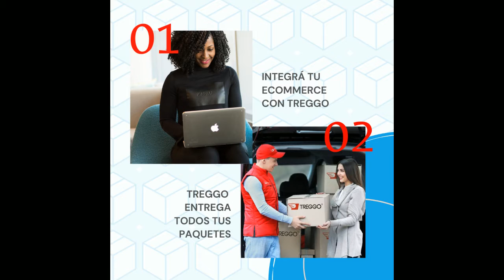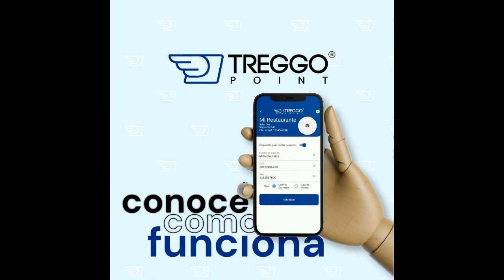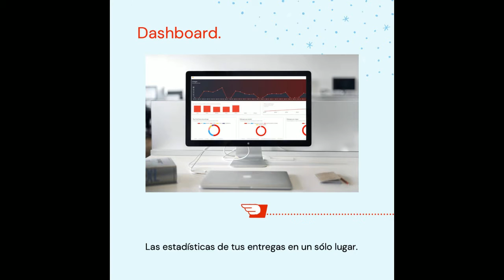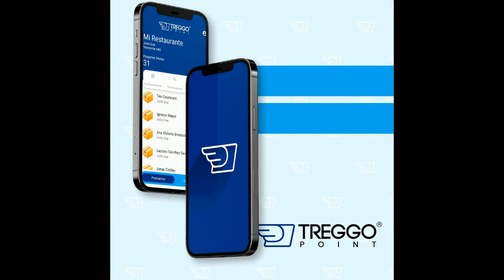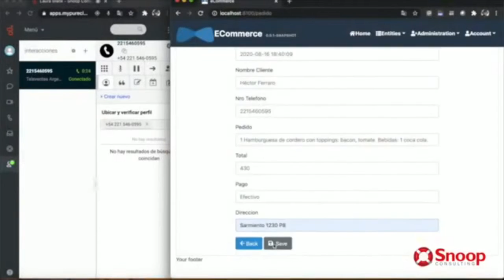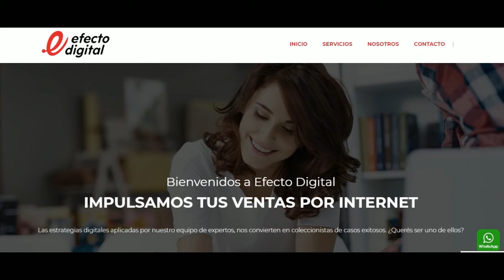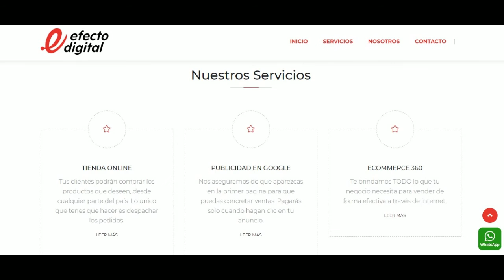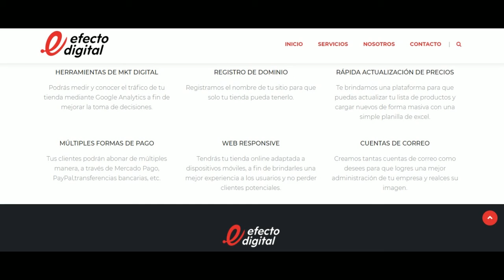GENERADORES TV con Juan Sosa Fernàndez 12-7-2021